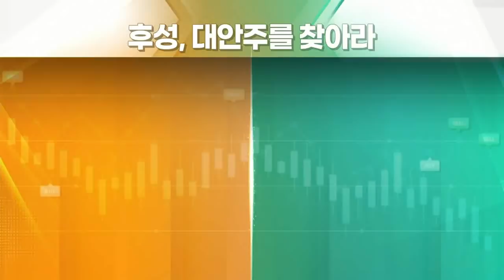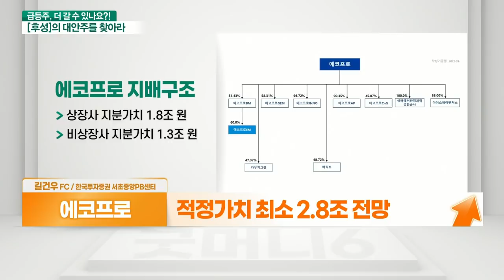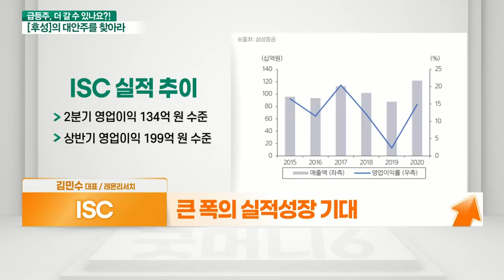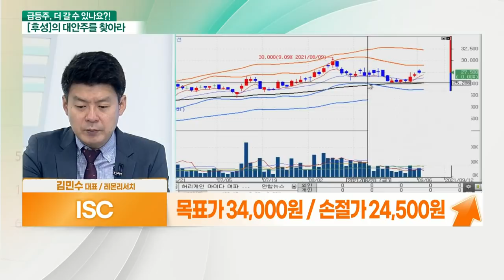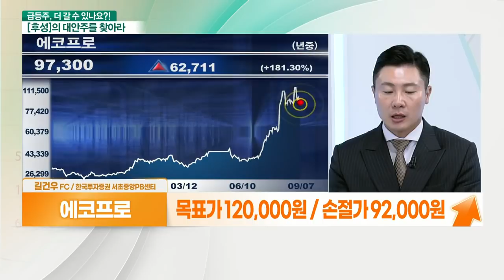에코프로... 2차전지 소재 부각 VS ISC... 반도체 소재주_대안주를 찾아라 (20210907)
- 반도체 테스트 소켓 분야 세계 1위 기업
- 비메모리 소켓 시장 확대
- DDR5 소켓‧FCCL 매출 본격화 기대
- 큰 폭의 실적 성장 기대
- 시가총액 4,500억대로 저평가 상태

- 배터리산업 전문업체
- 2차전지 사업 분할… 에코프로비엠 설립
- 적정가치 최소 2.8조 전망
- 비상장사 양극재 밸류체인 핵심 역할
- 9월 6일, 유상증자 6,764억 원 공시
- 9월 코스닥 종목 중 외국인 순매도 1위
- 에코프로에이치엔과 지분 스왑 진행 전망
- 구체적 중장기 계획 3분기 말 공개 예정